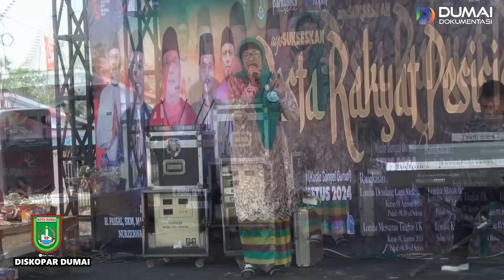Peserta 20 Full Lagu: Lagu Wajib Seri MERSING- Lagu Pilihan JOGET HITAM MANIS